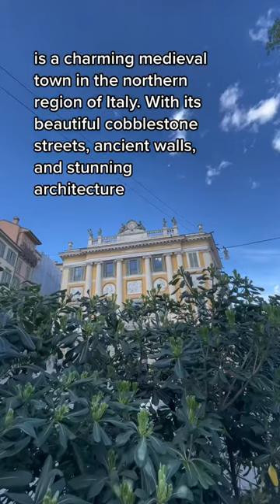Top 6 Things to do in Bergamo Italy 🇮🇹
Bergamo Citta Alta, also known as Old Town, is a charming medieval town in the northern region of Italy. With its beautiful cobblestone streets, ancient walls, and stunning architecture, it's no wonder why Bergamo Citta Alta is the destination to go to if your flight departs from Bergamo airport and you have some hours to spare. If you're planning to visit Bergamo, here are my top 6 things to do.

1. Enjoy the breathtaking city views from Porta San Giacomo
The Porta San Giacomo gate offers some of the most stunning views of the city. From the top of the gate, visitors can enjoy a panoramic view of the Città Bassa, or lower town, as well as the surrounding hills and valleys.

2.Take the funicular from the lower town to Citta Alta
The Bergamo funicular is a historic cable railway that connects the lower town of Bergamo, known as Citta Bassa, with the upper town, Citta Alta. It's a popular tourist attraction and provides a convenient way to access the upper town from the lower town.
The funicular was first opened in 1887, making it one of the oldest of its kind in Italy. It was designed by engineer Alessandro Ferretti, who also designed the famous funiculars in Naples and Genoa.

The funicular consists of two cars that are connected by a steel cable. The cars are counterbalanced so that they always remain level as they travel up and down the hill. Each car can hold up to 60 passengers and the journey takes around 5 minutes.
The lower station of the funicular is located near the Porta Nuova entrance to the city, and the upper station is located near the Porta San Giacomo
 in Citta Alta. From there, visitors can explore the historic streets, museums, and churches of the upper town, including the iconic Piazza Vecchia and the Cittadella.
3. Stroll through the main monuments
Start your day by walking up to the Piazza Vecchia, which is considered to be the heart of the Old Town. You'll see the beautiful Palazzo della Ragione, a medieval palace built in the 12th century. The Palazzo della Ragione is now home to the city's library and is an impressive example of Romanesque architecture.

Afterward, head over to the Duomo di Bergamo, a magnificent cathedral dedicated to Saint Alexander. The cathedral is an excellent example of Baroque architecture and is home to numerous beautiful works of art. Don't miss the chance to climb up to the cathedral's bell tower, which offers spectacular views of the city.

Afterward, visit the Colleoni Chapel, a stunning Renaissance chapel that was built in honor of the mercenary commander Bartolomeo Colleoni. The chapel is adorned with beautiful frescoes, sculptures, and other works of art. It's considered to be one of the most important examples of Renaissance art in Italy.
4. Shop or window shop
Popular shopping streets in the city's lower town, known as Via Gombito and Via Bartomoleo Calleoni, is home to many fashion boutiques, shoe stores, and other shops.
Bustling streets with plenty of activity, particularly during the weekends when locals and tourists alike come to shop and explore. The street is lined with beautiful buildings, including several historic piazzas (all mentioned in #3), and is a great place to wander and soak up the atmosphere.
There are also plenty of cafes and restaurants where you can take a break and enjoy some delicious Italian cuisine.
5. Eat the seasonal Pizza at Carsarola Da Mimmo Bergamo Alta
There are many places to get a bite in Bergamo from pizza shops to fine dining restaurants. We chose something in the middle as we wanted to sit and enjoy a delicious local pizza. They have many items on the menu but what caught our attention was the Seasonal Pizza - Pizza with eggplant sauce, fried eggplants, and fresh shrimp. It was so different and delicious. Finishing up with the ristretto was a delight.
Note that they will charge you a coperto, translated couvert which means actually a service charge. We were surprised as in Portugal when you pay for a couvert it means you get to eat something for it. In other parts of Italy, it’s called service charge making it easier to understand. Now we know both terms are interchangeable.
6. Eat Gelato and Sicilian Cannoli at Carmen Gelato Colleoni
There are several Gelaterias in Bergamo Old town but we stopped at this one specifically because of the cannoli they offered as well. During our trip, this crispy pastry became our favorite. This time the filling was with sweet cream cheese and pistachio crumbs. This version is called Sicilian cannoli. The gelatos were nothing short of delicious, served at the perfect temperature and texture. You’ll be spoiled with a lot of choices.

WHERE TO STAY IN BERGAMO CITTA ALTA

HOTEL PIAZZA VECCHIA

The experience of arriving in the Upper City of Bergamo is truly enchanting. If you’re looking to make your stay in this remarkable city unforgettable, look no further than Hotel Piazza Vecchia.